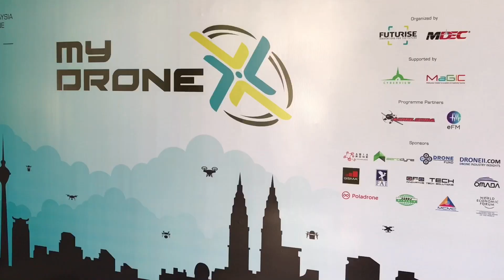Malaysia Tech Vlog | MyDroneX: Malaysia’s First Drone Tech Expo in Cyberjaya [2019]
In conjunction with the Malaysia Tech Week, the Malaysia Drone Expo or MyDroneX, is a conference and exhibition to thrust DroneTech forward into the future - right here in Cyberjaya!

This one-day event is an effort by Futurise Centre and MDEC which focuses on everything Drone related technologies to deliver participants and experiential and educational program to cultivate interests and conversations to boost awareness of DroneTech Industry.

This inaugural event in Cyberjaya appeals to everyone from industry players, hobbyists, students and professionals from various industries that are adopting this technology.

The event features keynote speakers from leading authorities, industry-specific panel discussions by experts, training, showcase, university competition as well as a drone demonstration in Cyberjaya’s dedicated drone testing zone for drone flying.

The event hopes to boost awareness of 4th IR and global DroneTech opportunities, enhance the visibility of Malaysia home-grown DroneTech companies, spur the advancement of the industry via supportive environment and infrastructures and formulate relevant policy and regulatory recommendations for the of Malaysia DroneTech ecosystem.